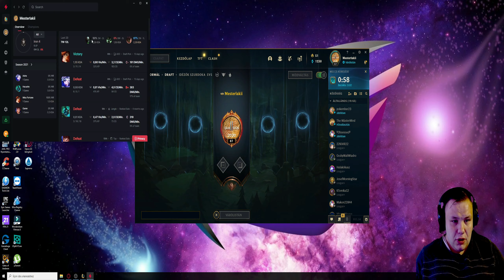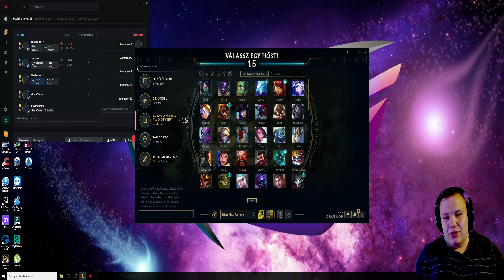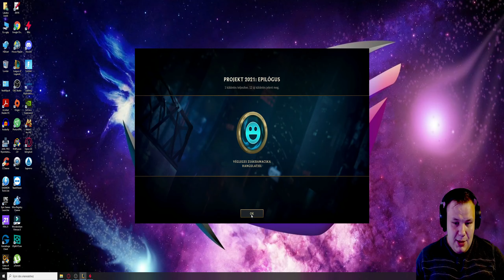LoL|| Hosszabb kihagyás után egy visszatérő game:)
Kellékeim:
Konfig:
-Lian Li PC-O11DX ablakos fekete számítógépház
- Gigabyte Aourus Z490 Ultra Wifi
- Seasonic Focus Plus 850 Platinum tápegység
- Intel I7 10700K
- G.Skill Ripjaws 4x8Gb 3200mhz cl16
- DeepCool AIO CASTLE 360RGB V2 vízhűtés
- 6 db Aerocool ACF3-MR10217.11 Mirage
12 ARGB 120mm RGB Ventilátor
-  Samsung 970 evo plus 1Tb SSD
- Intel 660P 1TB M. 2 SSD
- EVGA GeForce RTX 3070 Ti FTW3 Ultra Gaming LHR, 8192 MB GDDR6X

Monitor1: Samsung Odyssey G5 LC34G55TWWRXEN
Monitor2:LG 29WN600-W 29
Egér: Asus Rog Galdius II.
Fejhallgató: ASUS Rog Strix Fusion 500
Mikrofonom: LEWITZ C100USB
Mikrofon állvány: Soundking DD065B
Webkamera: Logitech C920 HD PRO
Székem: Lanmdrup Apexracer
Zöld háttér:1.5x2M Chroma-key Green összecsukható zöld háttér
Tripod Állvány: Hama Star 62
Videó:Samsung Galaxy S20+
Billenytúzet: HAMA URAGE Exodus 900
Kontroller: Logitech F710
Az intro és outro zenéje : Roland Bk5-el készült.
A videókat a  Filmora X-el vágom.